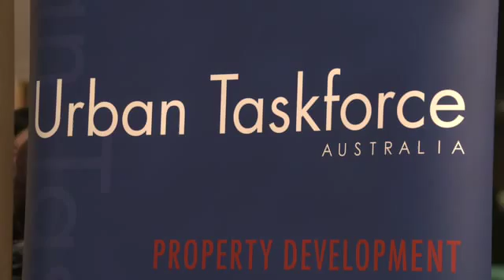2015 Urban Taskforce DEA Dinner Highlight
7月23日晚，位于悉尼CBD的Wentworth Sofitel酒店宴会厅内，Urban Taskforce年度开发商大奖隆重举行。与会嘉宾数百人，地产界大腕云集，星光熠熠，而PIA作为首席赞助商及唯一出席的华人公司，闪耀全场，备受瞩目。